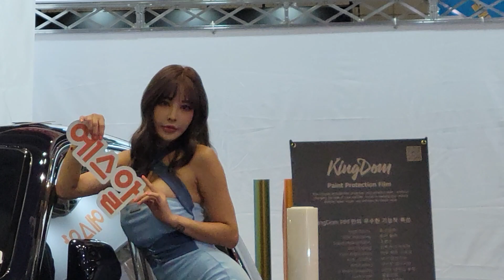Seoul Auto Salon 2023